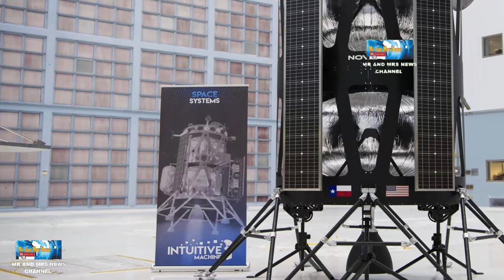MENGENAL ROBOT PENDARAT BULAN NOVA-C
Robot pendarat bulan Nova-C, yang dibangun oleh Intuitive Machines yang berbasis di Houston, akan diluncurkan di atas roket SpaceX Falcon 9 pada penerbangan yang disponsori NASA pada awal 2022. Tujuan dari misi Intuitive Machines 1 (IM-1) adalah untuk meluncurkan pesawat pendarat bulan, Nova-C, di wilayah Vallis Schroteri di Bulan. Ini akan diluncurkan di luar angkasa oleh roket Falcon 9 sebagai bagian dari program Artemis.Misi tersebut akan membawa lima muatan NASA Commercial Lunar Payload Services (CLPS), serta beberapa muatan komersial lainnya termasuk penjelajah kecil dari perusahaan Inggris, Spacebit."Kemitraan kami dengan Intuitive Machines adalah contoh bagus dari dua perusahaan swasta yang bekerja sama dengan NASA untuk memajukan eksplorasi ruang angkasa," kata Presiden SpaceX Gwynne Shotwell dalam sebuah pernyataan.Pesawat ruang angkasa Nova-C akan mencoba mendarat di Mare Serenitatis di bulan dan mengirimkan muatan ke permukaan untuk mengirim data ke bumi. Pendarat bertenaga surya ini mampu beroperasi selama sekitar 14 hari Bumi.